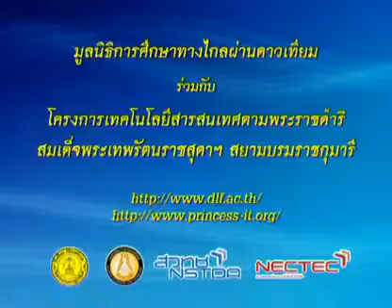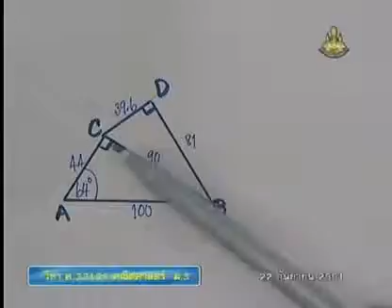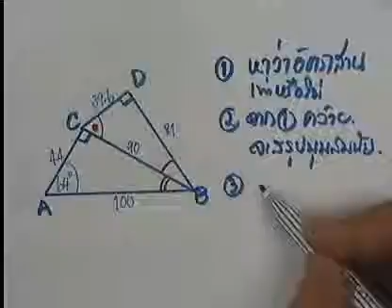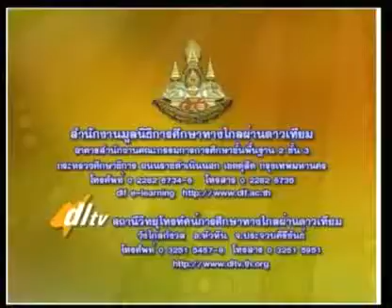159 51maM3 053Dh mathm 3 คณิตศาสตร์ม 3